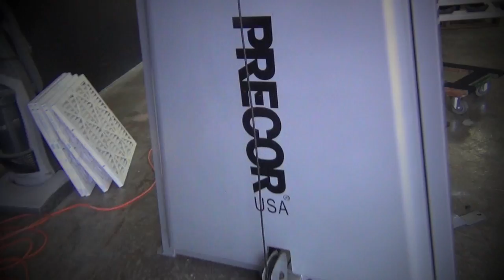Unloading Gym Equipment & Another Bench Press Spotter